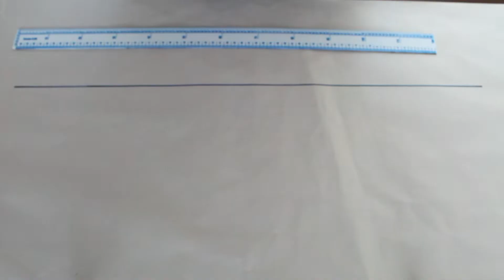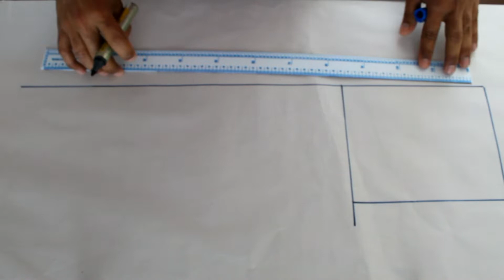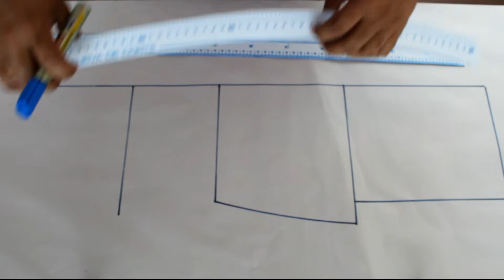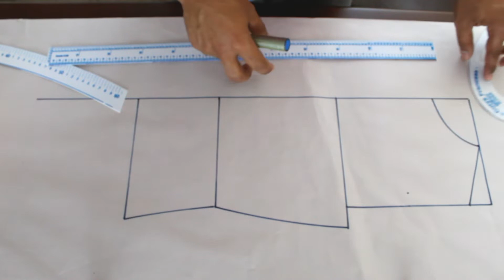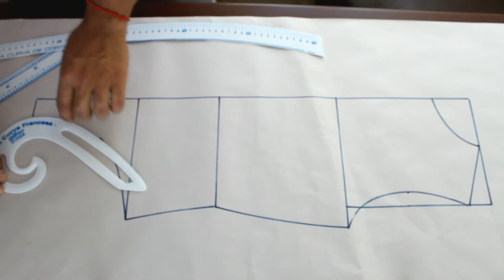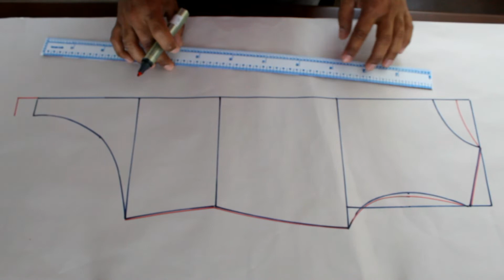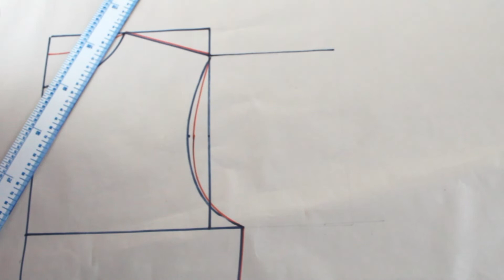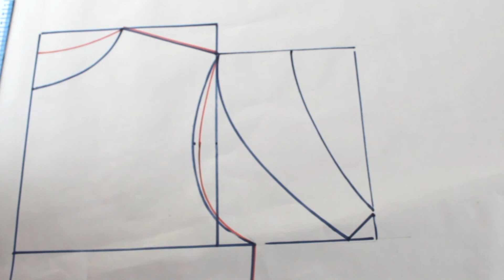Patrón para blusa tipo body.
Creativ@s!!!
En este vídeo les voy a mostrar como hacer el patrón para blusa tipo body, lo pueden utilizar para trazo con talla industrial y para trazo artesanal.
Compartan y delen like para seguir aprendiendo juntos.

Si quieren aprender el trazo básico de blusa acá les dejo el enlace: